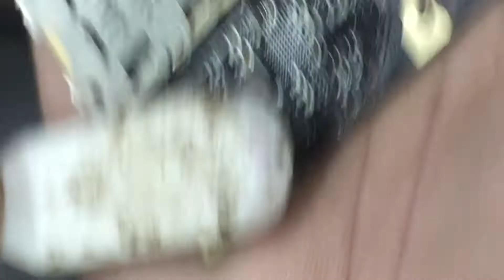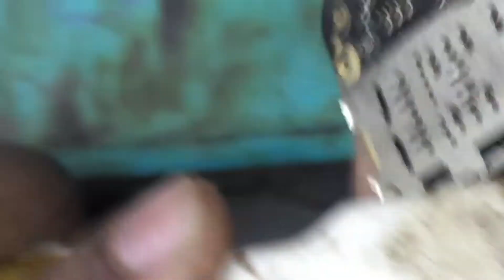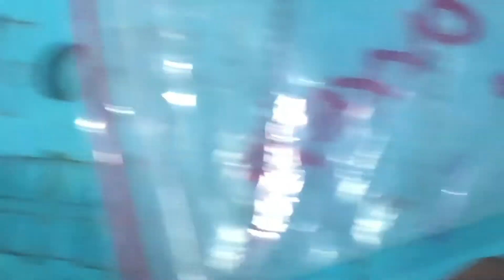Poco M3 dead solution |মোবাইল বন্ধ করলে আর চালু হয়না |redmi 9 power no power |charging ic change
asa kori sobai valo asen...?

মোবাইল বন্ধ করলে অন হয়না

model...poco m3

solution.. charging ic

anathar solution Link

Link 1

Link 2.

Link 3

please contect us..01813-768556